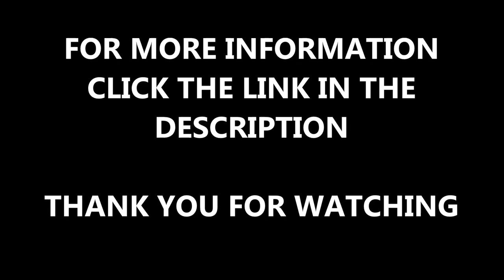Blue EPDM Wetpour Repair Perimeter to Red Play Surface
Blue EPDM Wetpour Repair Perimeter to Red Play Surface is shown in this video. This recent repair is on a playground which had a wet pour surface and the edge had become damaged. If you want to find out about wet pour surface repairs, click on the link above.

These surfaces are the most common ones installed in playgrounds because they meet safety requirements and can be installed in a range of colours. If you want to find out information about playgrounds, click on this

This surface is a wetpour red play surface with a blue EPDM border edge and this perimeter is what needed to be repaired. There are a range of benefits with having a wetpour safety surface installed, such as the low maintenance, safety and the colours that it can be installed in. If you want to find out about wet pour playground surfaces, click on this

If you want to look at other playground safety surfaces, click on this it will show you wet pour surfaces being installed and roadway designs on wetpour surfaces and play areas.

Blue EPDM Wetpour Repair Perimeter to Red Play Surface - It is great that you have watched this video, if you have any questions, leave a comment in the box below and I'll get back to you as soon as I can. If you could share and like this video that would be really appreciated.